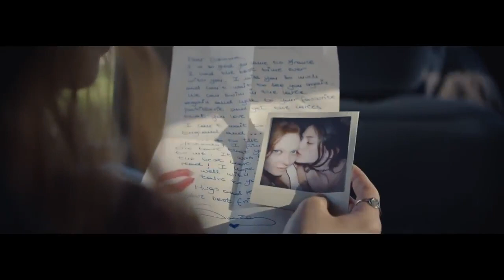A Beautiful Lesbian Love Story/Also A Sad Winnipeg Human Rights French Language Court Case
2 best lesbian girl friends. One marries a man but returns to her true love.  Also follow the links; a sad Winnipeg story forcing blind and disabled people to file in the Supreme Court of Canada.
Pollock And Pollock News Channel. Non commercial. Created by Ronnie Pollock and Natalie Pollock.